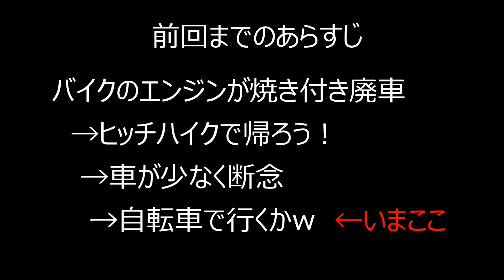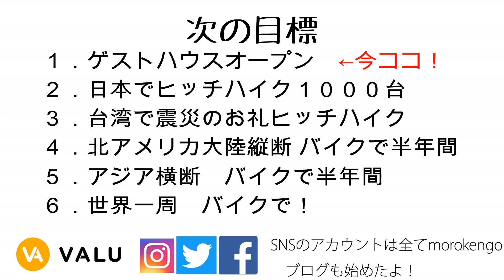【豪州一周#64】バイクを捨てて自転車で旅します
旅もいよいよラストスパートへ突入しました！

オーストラリア一周　ヒッチハイク再生リスト

↑結構にっちなこと書いてますｗ

現在はゲストハウス開業目指して資金作り中！

今後の予定
ゲストハウスオープン 2018年度中
→日本でヒッチハイク1000台
→北アメリカ大陸縦断　半年間の旅
→インド～ベトナム間　半年間の旅
→世界一周　　　　　　2年間の旅

旅中撮った写真はInstagramに投稿しています。
最近Twitter本格始動しました！